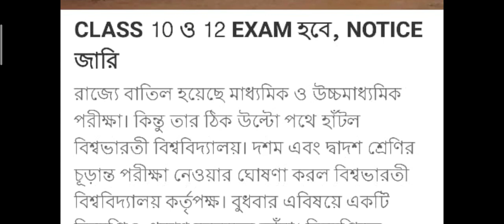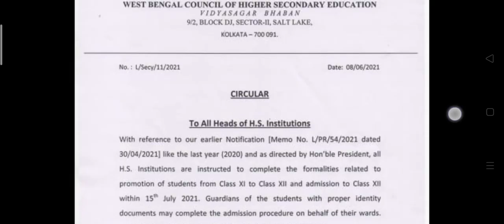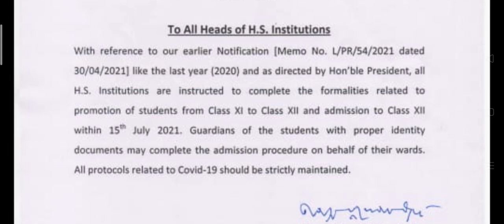MP , HS দুটি গুরুত্ব পূর্ণ আপডেট| মাধ্যমিক ও উচ্চমাধ্যমিকে মৌখিক পরীক্ষা হবে